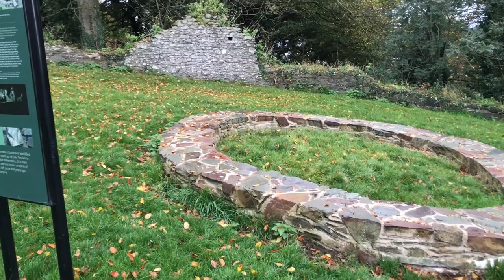DUNDRUM CASTLE - County Down - October 2020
Dundrum Castle was constructed by John de Courcy, an Anglo-Norman knight, sometime near the beginning of the 13th century following his invasion of Ulster.